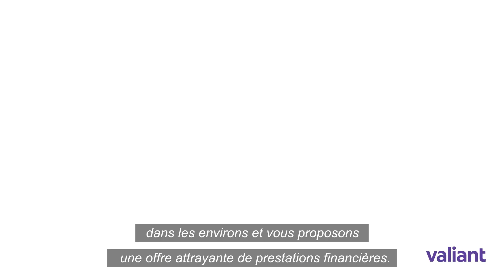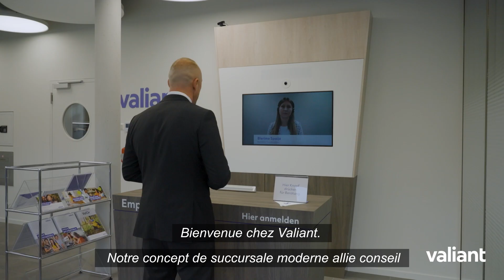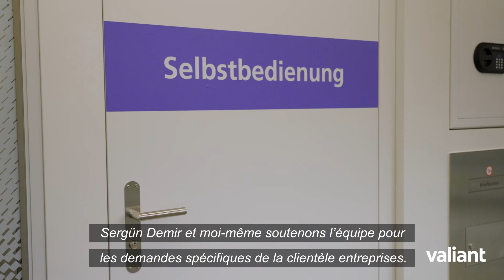Votre banque en toute simplicité – Valiant ouvre une nouvelle succursale à Muttenz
Valiant continue son expansion et ouvre une nouvelle succursale à la St. Jakob-Strasse 108c à Muttenz. La zone clientèle innovante permet de combiner conseil personnalisé et services numériques.

Nous accordons beaucoup d’importance à vous assurer le meilleur accès possible, et surtout le plus simplement possible. L’accessibilité crée de l’attachement et un bon service crée l’enthousiasme. C’est pourquoi Valiant est proche de ses clients. Elegance de la simplicité. Votre banque en toute simplicité.

Valiant est un prestataire financier suisse indépendant. Elle est exclusivement présente en Suisse et propose à la clientèle privée et aux PME une offre complète, simple et compréhensible dans tous les domaines financiers. Valiant est implantée localement dans quinze cantons: Argovie, Bâle-Campagne, Bâle-Ville, Berne, Fribourg, Jura, Lucerne, Neuchâtel, Saint-Gall, Schaffhouse, Soleure, Thurgovie, Vaud, Zoug et Zurich. En outre, elle est présente dans toute la Suisse grâce à ses prestations innovantes et numériques. Valiant emploie plus de 1100 collaboratrices et collaborateurs, dont plus que 75 personnes en formation.

Apprenez-en davantage au sujet de Valiant et de notre offre sur notre site Internet

Si vous désirez recevoir notre newsletter, consultez tout simplement le lien suivant

Lisez encore davantage de news, d’histoires passionnantes et d’astuces utiles de la Banque Valiant dans notre newsroom